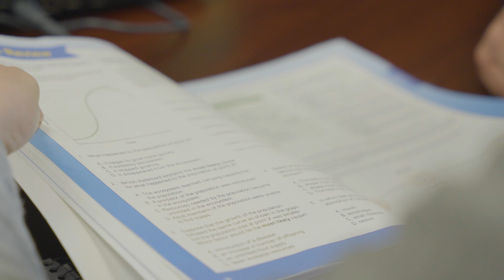"It was an eye-opening moment when my mother wouldn't even speak to me."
Brad Bentley grew up in a tiny town in Eastern Kentucky, where many relied on the coal industry to survive. High school partying began Brad's 22-year battle with addiction. He spent many years digging coal, caring more about drugs than his family. Brad's life spiraled out of control. He was 125 pounds and even his mother was scared to talk to him. It was then he asked her for help. Brad spent the next 12 months in treatment and became the first person at Crown Recovery Center to obtain his GED. He is currently dedicating his life to helping people overcome addiction.